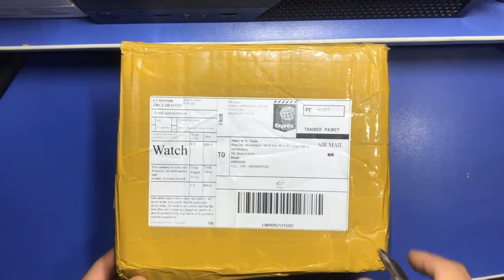UNBOXING Importando pulseiras com preço baixo em época de corona vírus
Nossa live veja como é fácil trocar a pulseira do smartwatch iwo lite w34 parafusada. Com Adjany